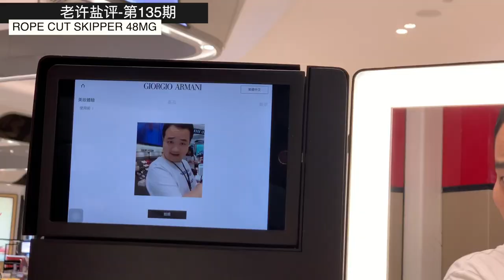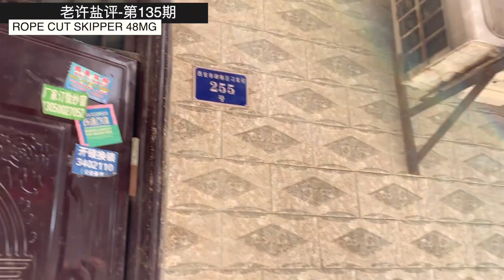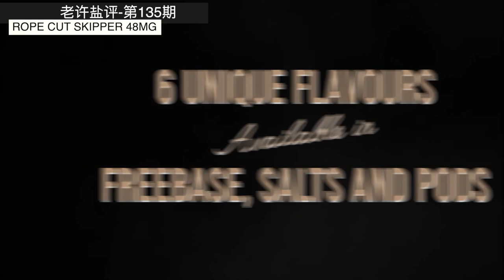老许盐评135期 ROPE CUT SKIPPER 金奖卡仕达烟草评测BY亿拜老许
老许盐评135期-ROPE CUT SKIPPER金奖卡仕达烟草评测BY亿拜老许 好久没评测烟油，要推荐就推荐个好的。4月份展会上抽中的，获得国外4个奖项的、卡仕达烟草。一直念念不忘，只好自己动手了，调香搭配十分奈斯，具体看评测。微博点赞留转，包邮送出10个试用装！